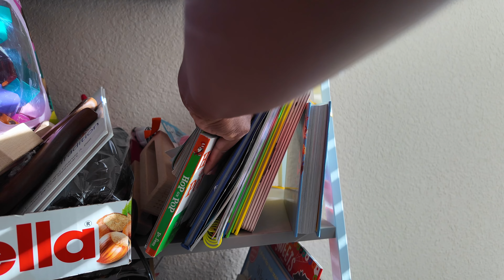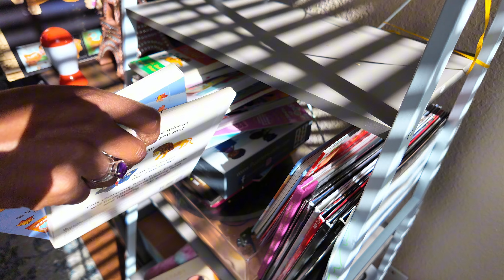COZY CLEAN WITH ME | extreme cleaning motivation + organizing + decluttering | Vlogtober Ep. 19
COZY SATURDAY CLEAN WITH ME | extreme cleaning motivation + organizing + decluttering | Vlogtober 2024

➡️ Links to my filming equipment used